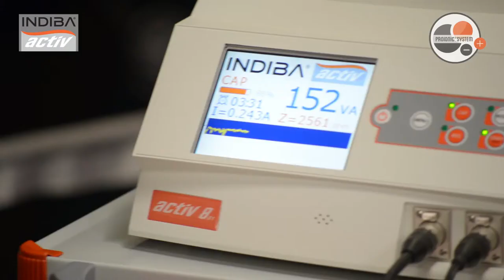INDIBA® activ con Rudy Fernandez Jugador de Baloncesto Testimonial